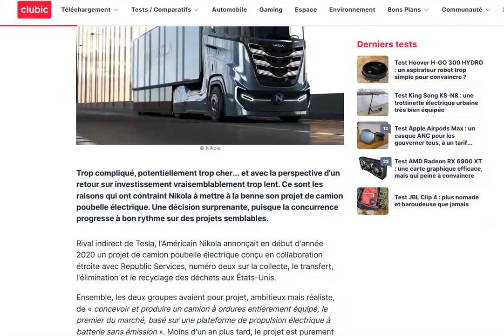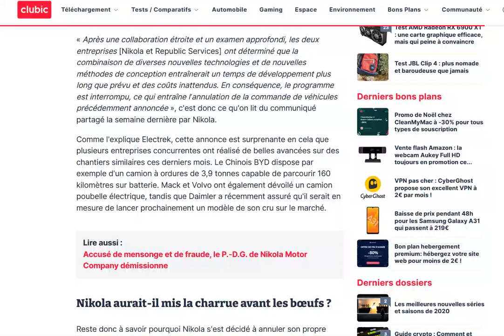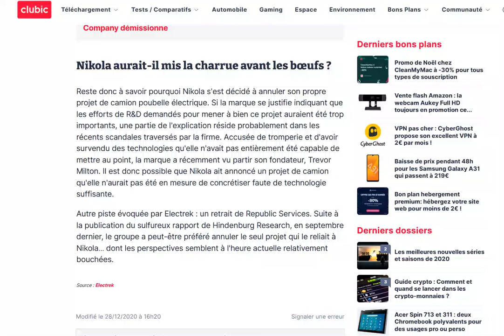Nikola abandonne son projet de camion poubelle électrique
En même temps ça sent le sapin pour eux...